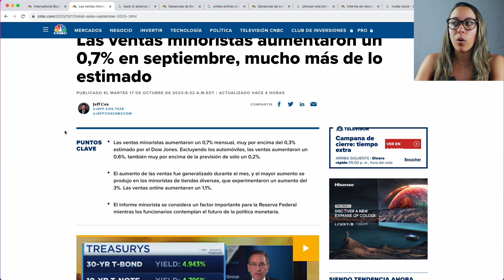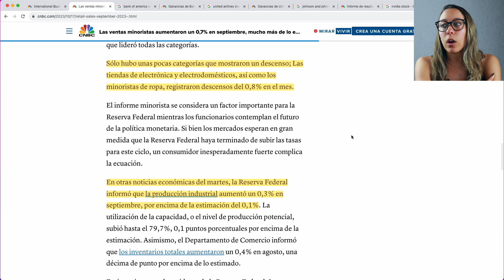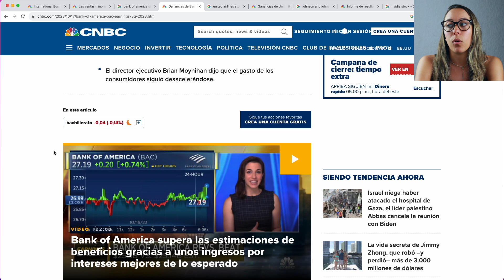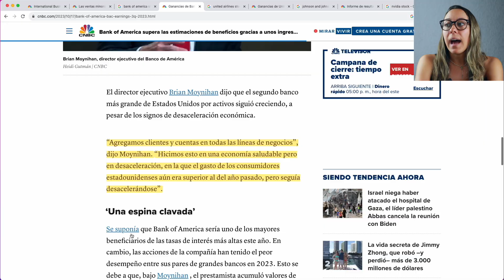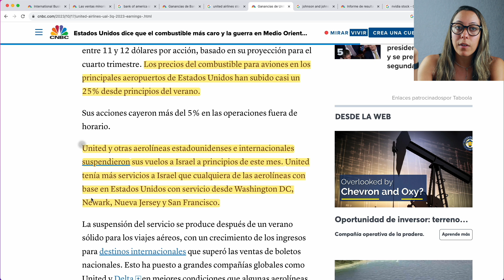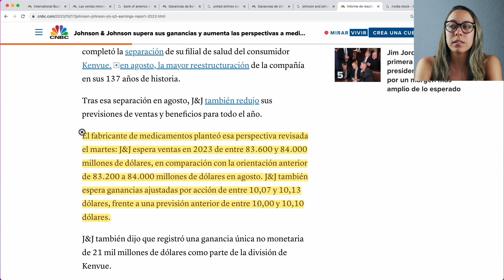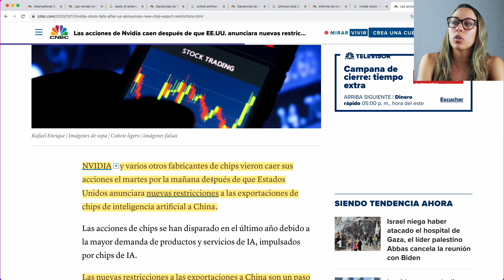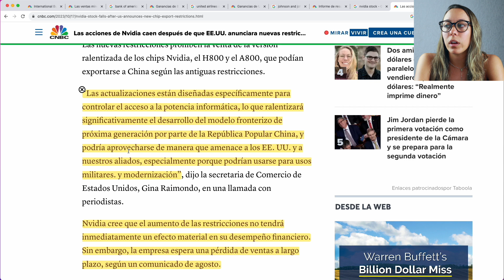Nvidia Cae Después De Nuevas Regulaciones